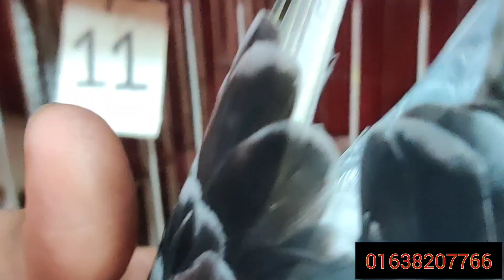২৫০ টাকা পিস বোম্বাই কবুতর কিনুন।৫০০ টাকা পিস গ্রিজাল কবুতর কিনুন।সব কবুতর পানির দামে বিক্রি করা হবে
আসসালামু আলাইকুম
 ঠিকানা ঃমোহাম্মদপুর বেরিবাধ লোহার গেট

কবুতর কবুতরের বাজার কবুতর কবুতর ভালো মানের রেসার কবুতর ভালো মানের গ্রীজার কবুতর কবুতর কিনুন কবুতর ভিডিও কবুতরের মেলা কবুতর বাজি রেস করার নিয়ম রেসার কবুতর গ্রিজেল কবুতর ক্লাবের কবুতর মেকপাই কবুতর মেকপাই কবুতর বাজার ম্যাকপাই কবুতরের বাচ্চার দাম ম্যাগপাই কবুতরের দাম পাইকারি দামে ম্যাকপাই কবুতর কিনুন

kabutar kabutar Palan Bangladeshi Kabootar Bazi Kabootar Pakistani Kabootar Indian Kabootar ke Kabootar Bangladesh giribaz Kabootar desi Kabootar ki Kabootar Cheena Kabootar Lakkha kabutar Siraji kabootar Senthil Kabootar Danish Kabootar beauty kabootar jacobin kabutar kabutar Bajar shop theke Boro kabutar Bajar Bangladeshi kabutar Palan
kabutar kabutar Palan kabutar Palan fancy kabutar kabutar kabutar Palan kabutar kabutar kabutar kabutar kabutar kabutar
কবুতর কবুতর পালন কবুতর পালন পদ্ধতি ফেন্সি কবুতর দেশি কবুতর দেশি কবুতর পালন কবুতরের খামার ফেন্সি কবুতর পালন কবুতর খামার দেশি কবুতর খামার নারী উদ্যোক্তা কবু বড় কবুতরের খামার
লাহোরি কবুতরের দাম জানুন কিং কবুতরের দাম জানুন সিরাজি কবুতরের দাম জানুন জ্যাকোবিন কবুতরের দাম জানুন কবুতরের দাম জানুন সাটিন কবুতরের দাম জানুন বিউটি কবুতরের দাম জানুন কিং কবুতরের দাম জানুন কবুতরের দাম জানুনতরের খামার স্কুলশিক্ষক উদ্যোক্তা কবুতরের খামার কবুতরের ভিডিও আবদ্ধ অবস্থায় কবুতর পালন পদ্ধতি এক ঘরে কবুতর পালন পদ্ধতি ঘরে কিভাবে কবুতর পালন করা যায় অল্প খরচে কবুতর পালন করে কিভাবে লাভবান কবুতর পালনে লাভের উপায়

কবুতর কবুতর পালন কবুতরের হাট 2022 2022 এর সব থেকে